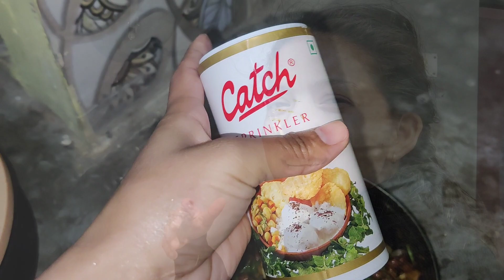vlog Happy new year guyz ❤️ naye saal m maine kya kiya 🙈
Balo m nibu lgari m guyz new year se iska result btaugi mai kya ye wakayi m asar krta h ya nhi krke balo m